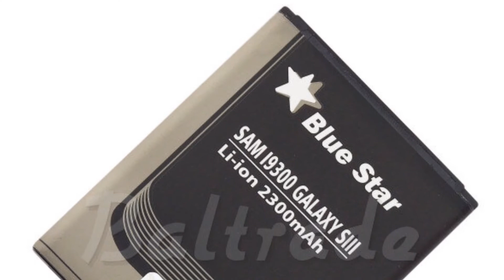Photos of the Samsung Galaxy SIII I939 | Not A Review!